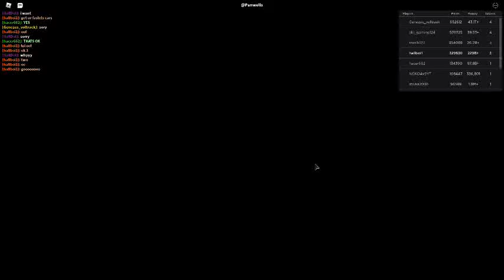weird car crashing thing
me and others mucking off in car crushers